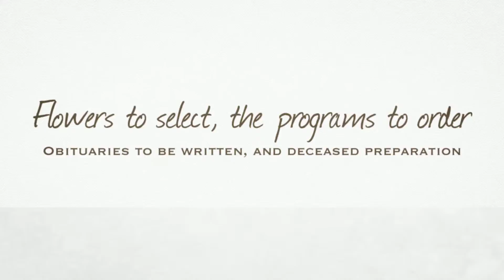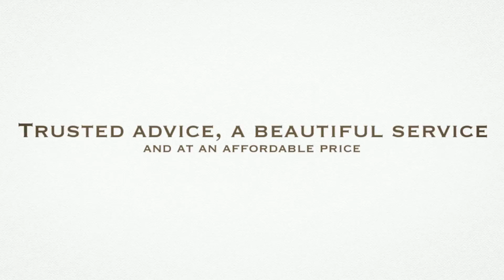Funeral Services, Savannah MO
When a loved one passes, planning their funeral or memorial services can be a daunting and difficult task. The decisions you make to honor someone special can easily become overwhelming—there’s the flowers to select, the programs to order, obituaries to be written, and deceased preparation details to consider. It’s these and countless other details that are not emotionally difficult, but that can be terribly expensive. A funeral today can easily cost you and your family $10,000. But at Breit-Hawkins/Gladden-Stamey Funeral Homes, our policy of honesty and integrity is evident in all that we do. In planning your loved one’s services, we make sure we are upfront about details with planning and cost, making sure the deceased is properly remembered at a cost you are comfortable with. Every family deserves a lasting tribute, but they don’t deserve to be in a difficult financial situation due to unforeseen funeral expenses. Trust Breit-Hawkins/Gladden-Stamey Funeral Homes to give you trusted advice, a beautiful service, and at an affordable price.